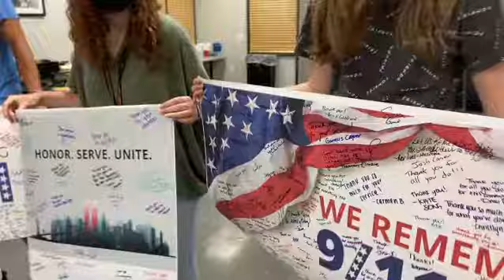Mercer University Messages of Support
LATE POST: The Bibb County Sheriff's Office would like to thank the Mercer University Student Special Service Team for their messages of support. The students presented BCSO deputies and investigators with words of thanks from their student body for our service to the community. Thank you for the kind words! We appreciate you!